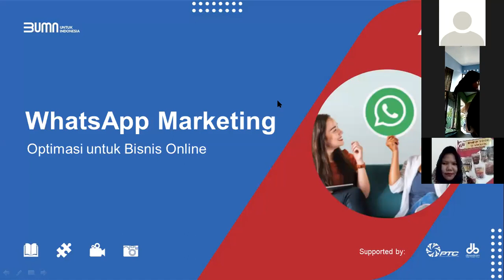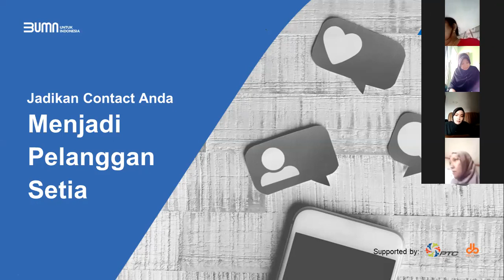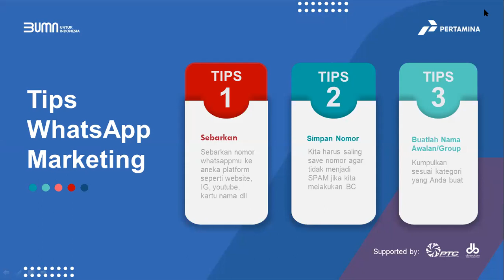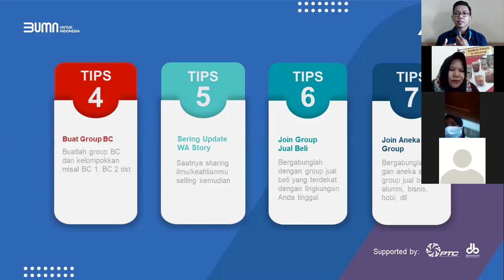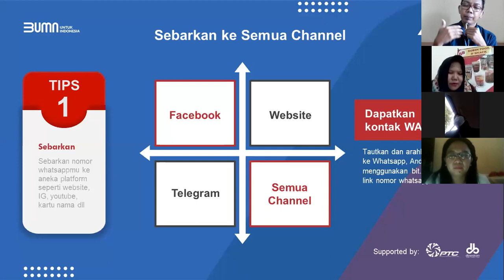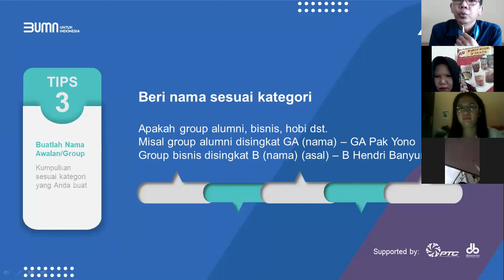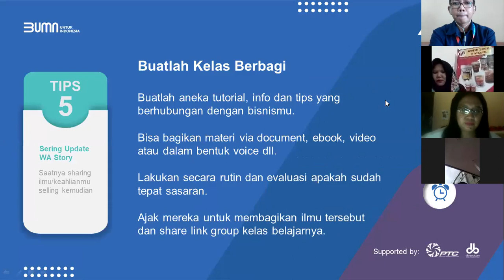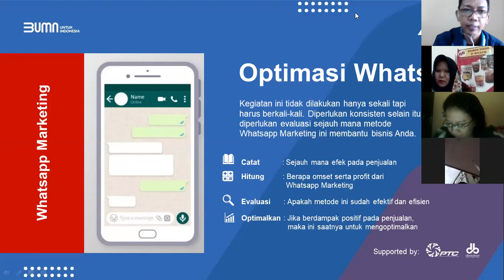Perhatikan Tips WhatsApp Marketing Berikut Ini Untuk Hasil Yang Lebih Optimal